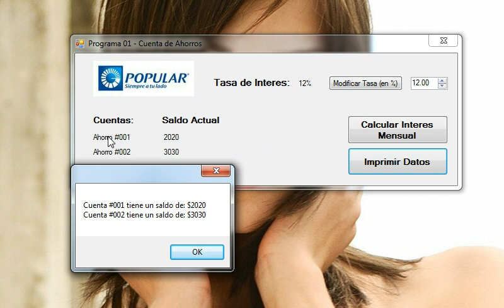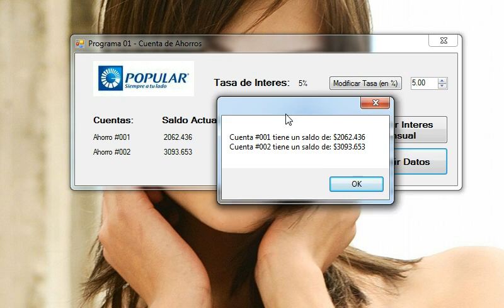Banking app demo developed in C# for Programming Course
Demostración del programa 01, Cuenta de Ahorros

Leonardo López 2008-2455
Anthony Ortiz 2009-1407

1. (8%) Genere la clase cuentaAhorros. Utilice un dato miembro estático para contener la tasaInteresAnual de cada uno de los ahorradores. Cada objeto de la clase contiene un dato miembro privado saldoAhorro que indica el monto que tiene el ahorrador en depósito. Proporcione una función miembro calculaInteresMensual que calcule el interés mensual, multiplicando el saldo por la tasaInteresAnual dividida entre 12; este interés se debe sumar a saldoAhorro. Proporcione una función miembro static modificaTasaInteres que establezca a static tasaInteresAnual en un nuevo valor, y una función miembro ImprimeDatos para mostrar en pantalla tasaInteresAnual y saldoAhorro.
Escriba un método main para evaluar la clase cuentaAhorros. Genere dos instancias diferentes de la clase cuentaAhorros con saldos de $2,000.00 y $3,000.00, y muestre en pantalla la tasa de interés anual y el saldo para ambas instancias. Establezca la tasa InteresAnual en 3%. Después, calcule el interés mensual, e imprima los nuevos saldos para cada uno de los ahorradores.